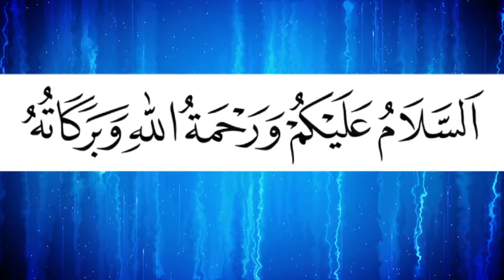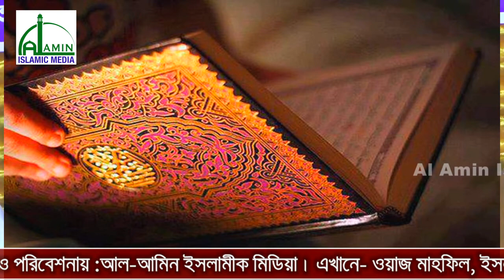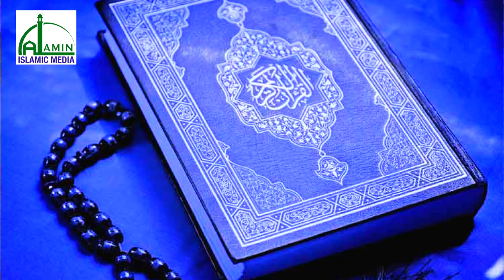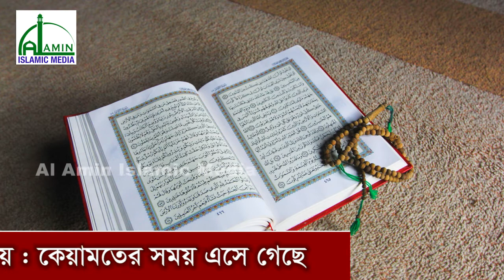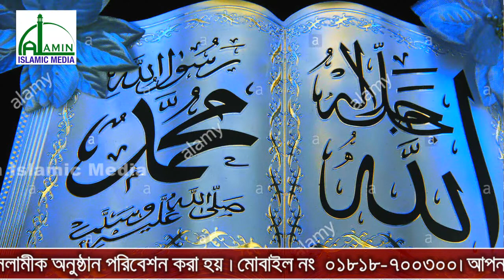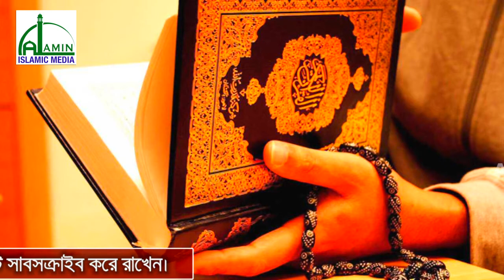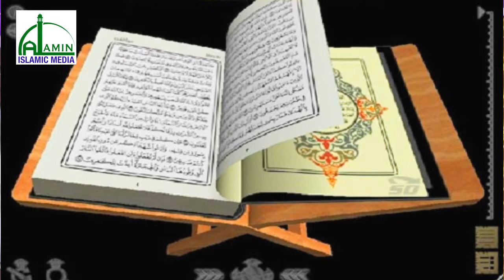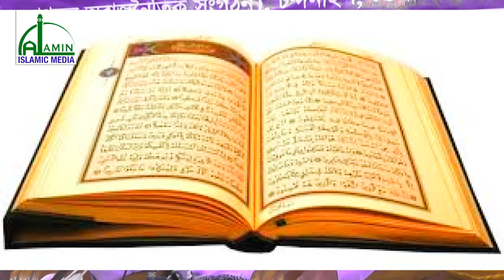Bangla Waz l Mawlana Anisur Rahaman l ইসলামী মহাসম্মেলন-দোহাজারী l Al Amin Islamic Media l 2018